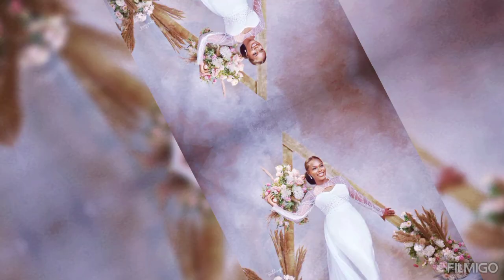BEST Civil Wedding Dress For Classy And Elegant Brides